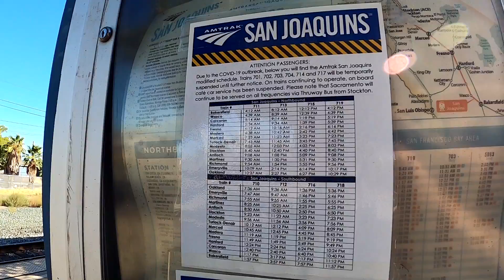Wrzesień 2020 Załadunki w Oregonie i Californi Część 2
Załadunek w Vacaville w Kaliforni. Później oczekiwanie na zlecenie i przejażdżka rowerowa z truck stopu do miejscowości Lodi w Kaliforni.